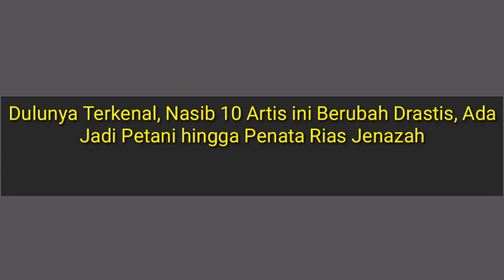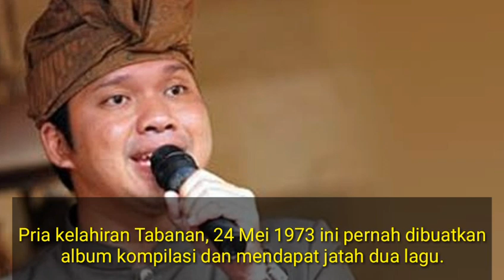10 Artis ini Dulu Terkenal sekarang nasibnya berubah dratis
di kutip dari TRIBUNTIMURWIKI.COM